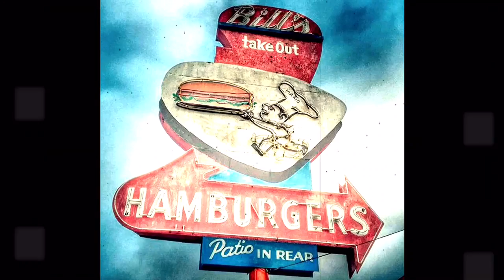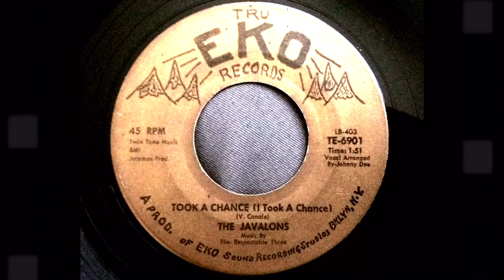Took A Chance (I Took A Chance) - The Javalons Rare Uptempo Doo-Wop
A great one from the collection! Love The hand drawn label